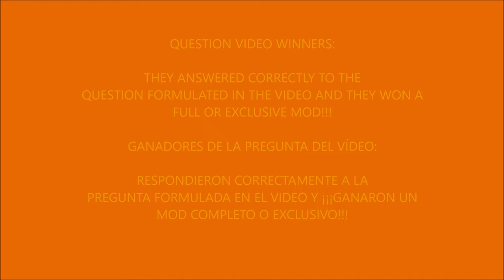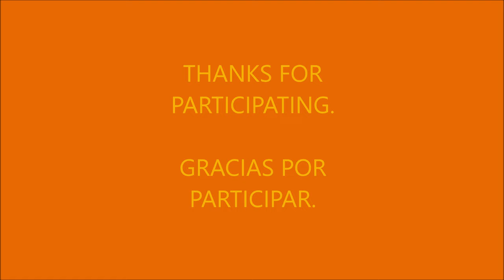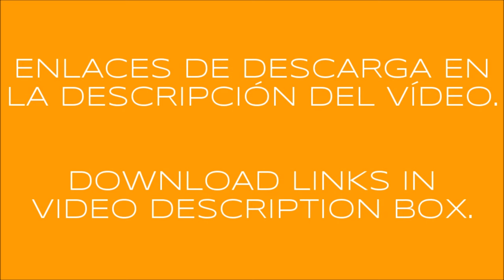FREIGHTLINER CASCADIA & SKINS PACK v4.1 ATS-ETS2 1.51.x (ATSMOD)(ETS2MOD)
PLEASE, WATCH THE VIDEO, HAS IMPORTANT INFO ABOUT THE MOD. THANK YOU!

FULL version includes:
Truck in traffic.
Truck in quick Jobs.
Truck in truck browser.
Stoneguard (3 models).
Exhaust smoke (optional).
Chromed bumper.
Chromed sideskirt.
Coloured cabin lights.
Cabin slot for stickers.
Exclusive pillows collection.
Metallic paints collection.
Skins pack integrated.

CHOOSE YOUR GAME CAREFULLY!!

PREVIOUS VERSIONS:

mirror server...

mirror server...

Credits: CyrusTheVirus, Slamauser, Jon_Ruda, Sergej Baltazar, SgtRox, Solaris36, Kriechbaum, MuhaBZzz.

v4.1 Changes:
Adaptation to ATS 1.51.x.
Added interior shadows feature.

FEATURES:
Added openable Windows.
Upgraded cabin lights (ONLY IN FULL VERSION).
Skins support & template included (TEMPLATE & SKINS PACK ONLY IN FULL VERSION).
Added Stoneguards (ONLY IN FULL VERSION).
Added backpanel accessories.
Added bed accessories.
Added slot for stickers (ONLY IN FULL VERSION).
Added pillow accessories (SOME MODELS ONLY IN FULL VERSION).
Metallic paints collection ((ONLY IN FULL VERSION).

Clean gamelog!!
Please inform about bugs/errors. Thank you.